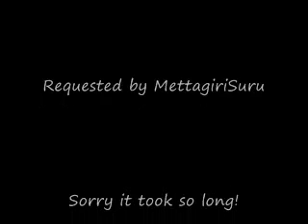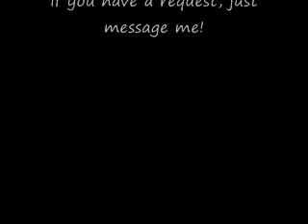43 Team Rocket Kidnap the Pikachu REQUEST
Sorry it took so long! Hope you enjoy!

For MettagiriSuru!

Anime: Pokemon
Original Story:
Song: Kidnap the Sandy Claws
Artist: KoRn